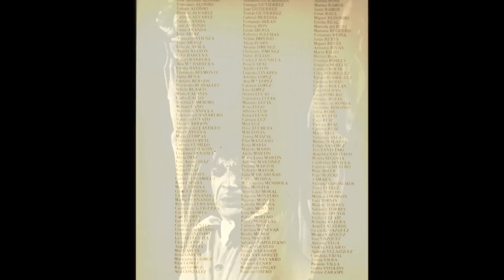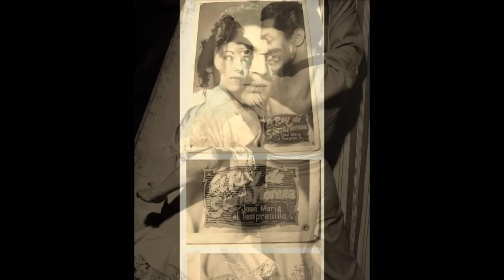HOMENAJE A ANTONIO EL BAILARIN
Fase 1 proyecto Antonio el Bailarin